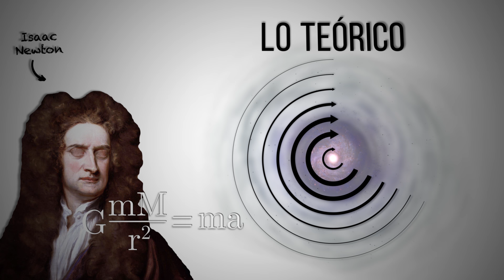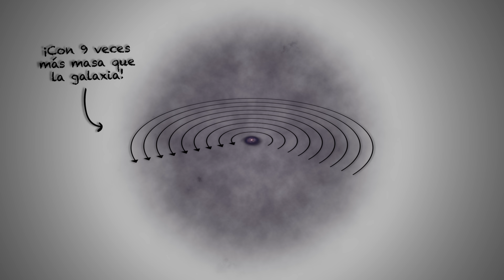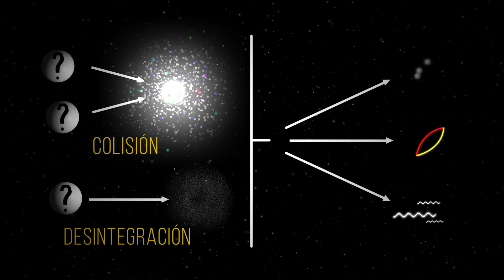¿Qué es la Materia Oscura?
¿Quieres conocer más sobre MULTIDARK?

Guión realizado por:

Alberto Casas González
José Luis Crespo Cepeda
José Luis Fernández Barbón
David García Cerdeño
Carlos Muñoz López
Ángel Uranga Urteaga

REFERENCIAS

-Imágenes:

Planck Cosmic Microwave Background
Crédito: ESA and the Planck Collaboration

Coma Cluster
Crédito: Adam Block/Mount Lemmon SkyCenter/University of Arizona

Telescopio Antares
Crédito: J.a. Aguilar, 2010

IceCube Neutrino Observatory
Crédito: IceCube Collaboration, Dag Larsen, IceCube/NSF

PAMELA
Crédito: space.skyrocket.de

Telescopios MAGIC
Crédito: Magic Collaboration

SuperCDMS
Crédito:cdms.berkeley.edu

Multidarkers; workshop Huelva
Crédito: Universidad de Huelva

Multidarkers; 6º congreso del Consolider MultiDark
Crédito: Laboratorio Subterraneo de Canfranc

-Sonidos:

madrid barajas.wav
Crédito: milton.